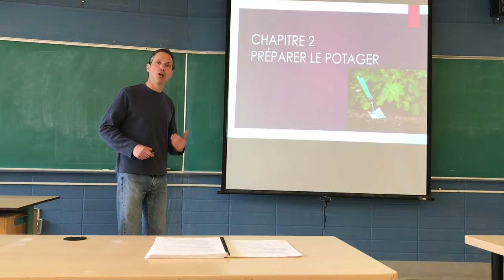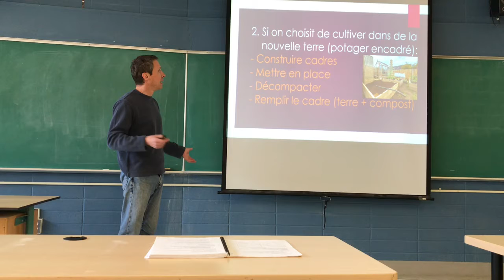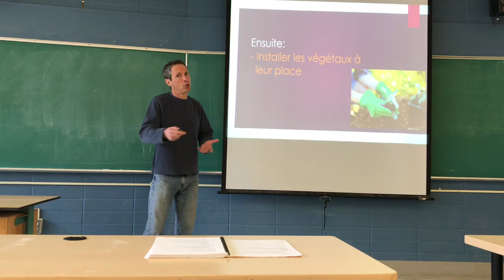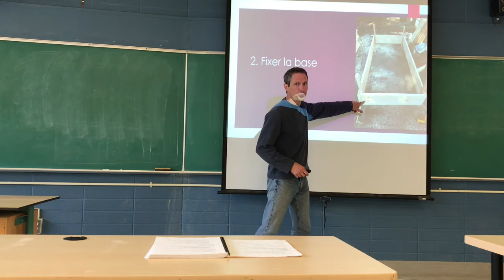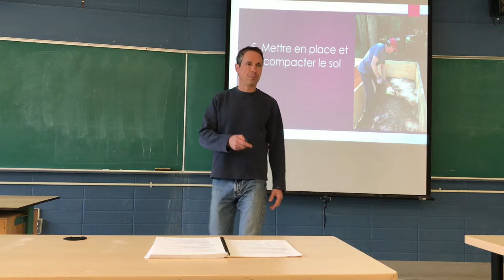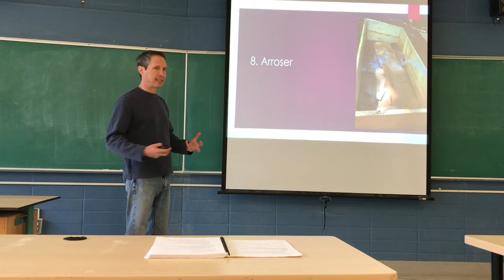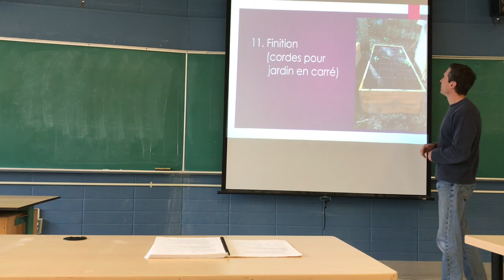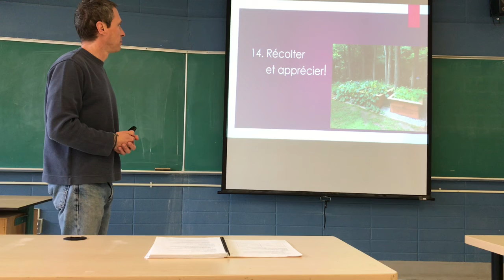Chapitre 2 Préparer le potager